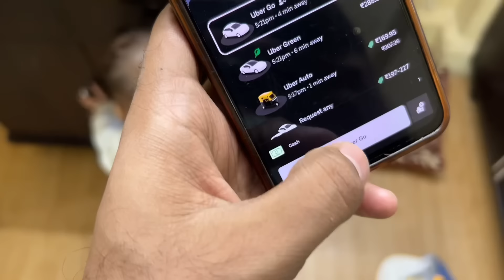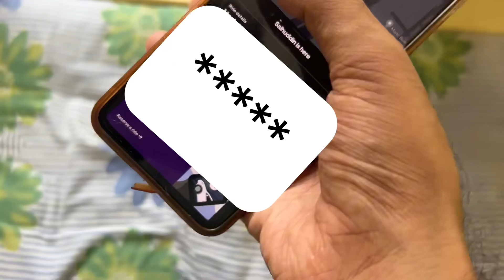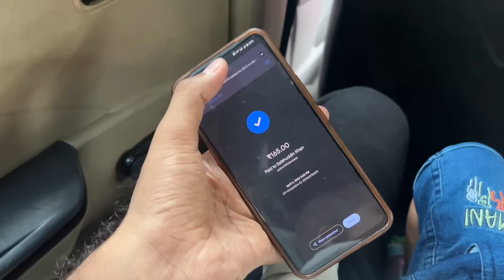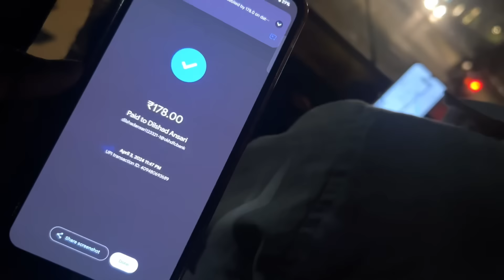Bhaavya साठी अज्जी English बोलण्याच्या प्रयत्नात 🫰🏻😍